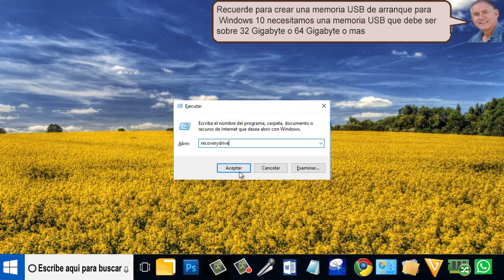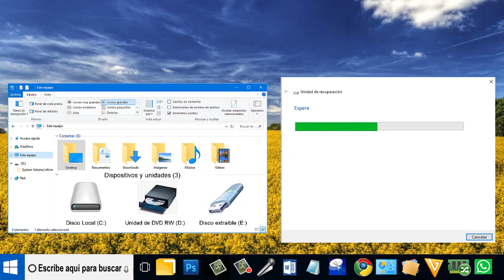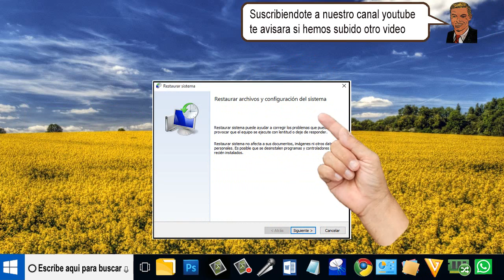Como hago un pendribe para rescatar windows 10 - tirado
Como hago un pendribe para rescatar windows 10, muchas personas se preguntan para que sirve. Un pendrive de recuperación para Windows 10 y sirve para recuperar Windows 10, Cuando no enciende y no podemos hacer nada de nada y es muy fácil de hacer